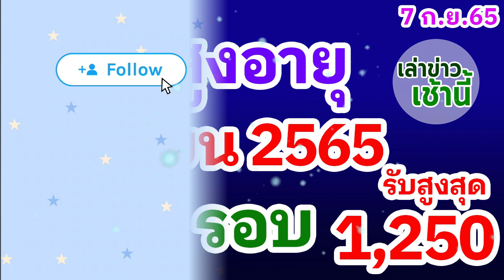เงินเยียวยาผู้สูงอายุ เดือนกันยายน 2565 โอนเงินสด 2 รอบ รับสูงสุด 1,250 บาท